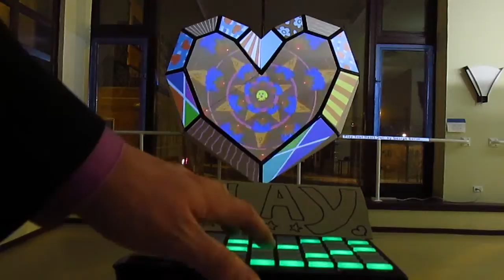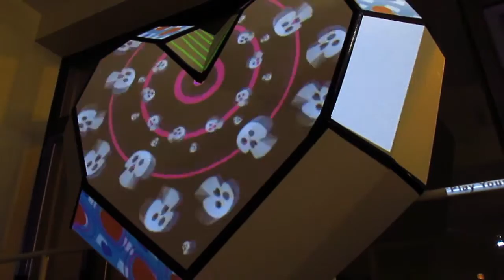"Play Your Heart Out" an interactive projection mapped sculpture by George Berlin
3D modeled sculpture, made with Pepakura into a flat model, then mapped with awesome visuals made by me in Resolume.